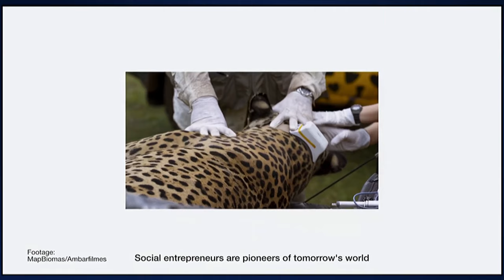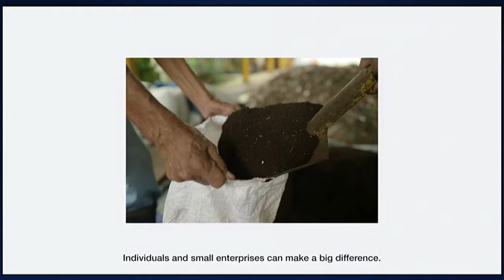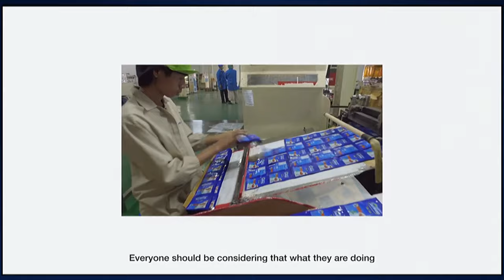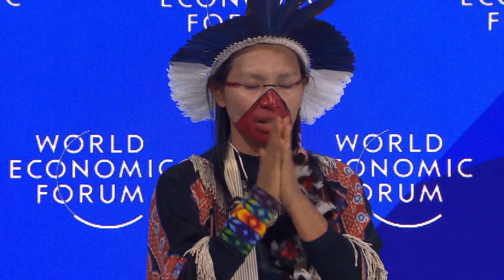Climate and Nature: A Systemic Response Needed | Davos 2024 | World Economic Forum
The year 2023 is the hottest on record - 1.48°C above the pre-industrial averages - propelling economies and societies into unprecedented and risky territory. Leaders are increasingly called upon to transform the current growth and development models to better steward the global commons and serve humanity.

How can we enable a net-zero, nature-positive future that regenerates Earth’s finite resources and safeguards its peoples?

During the session, the 2024 Social Innovation Awards will be announced by the Schwab Foundation for Social Entrepreneurship.